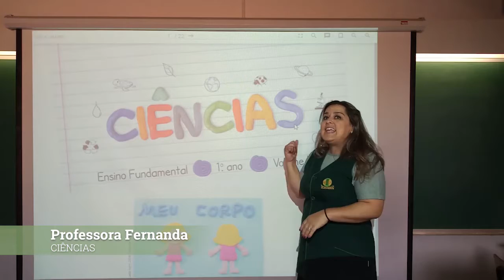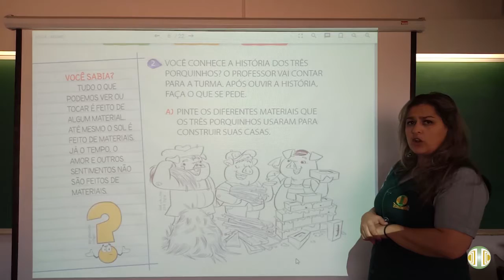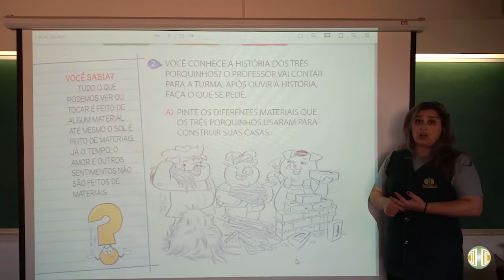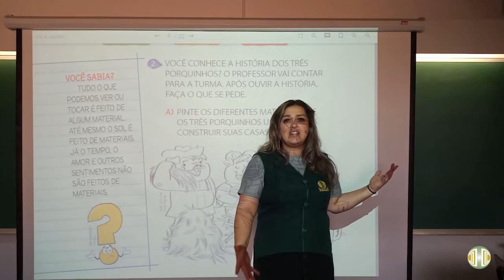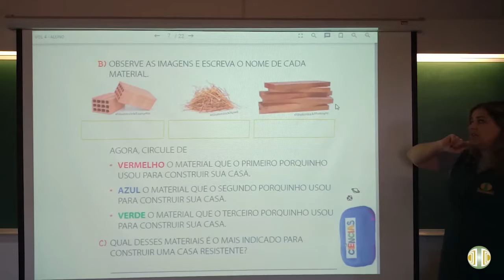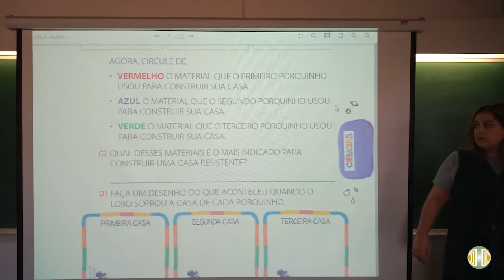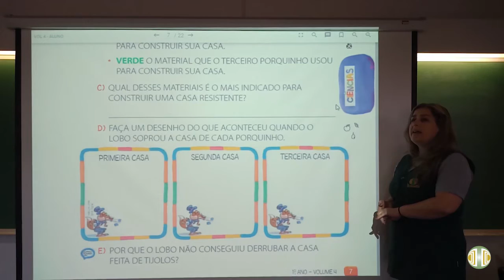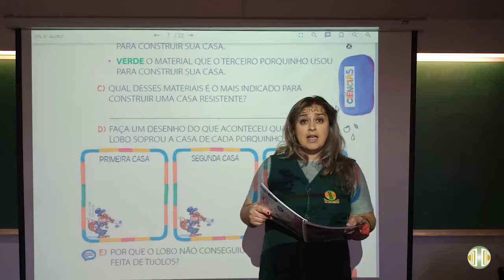1° ANO Ciências Volume 4 Aula 3